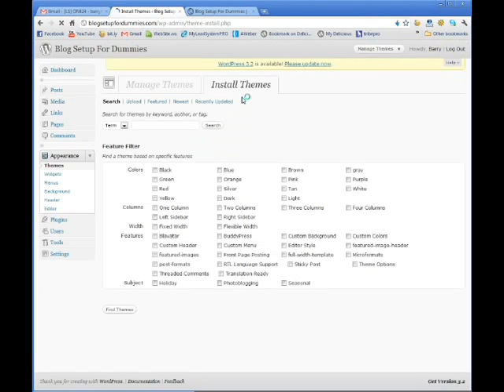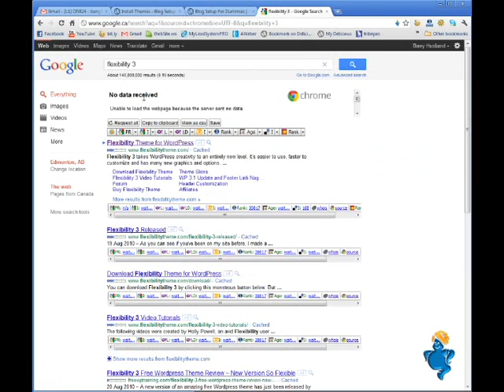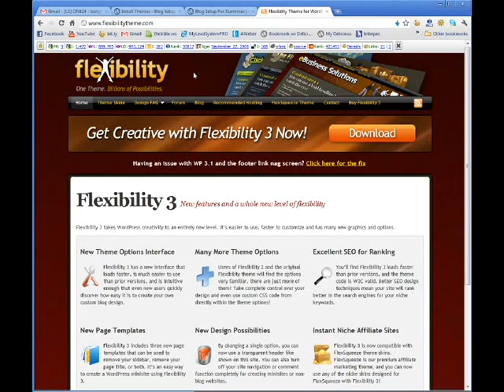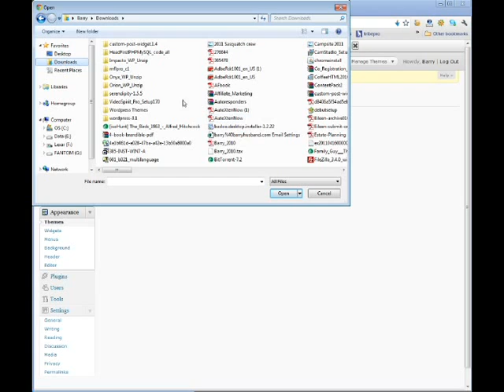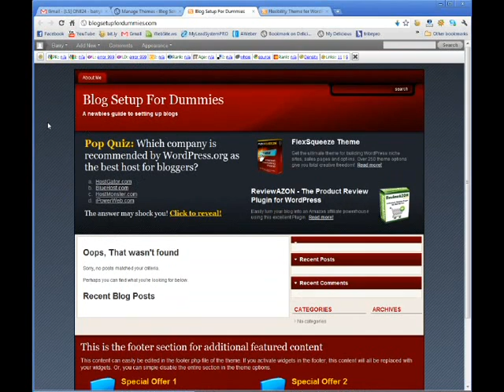Install a Custom Wordpress Theme - Blog Setup For Dummies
Learn to setup your blog from start to finish, even if you are a total beginner.